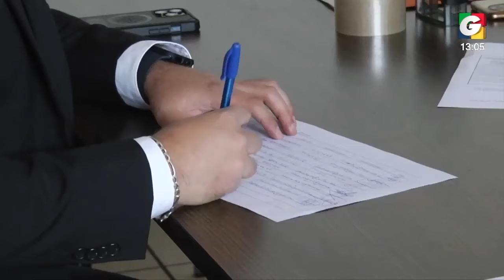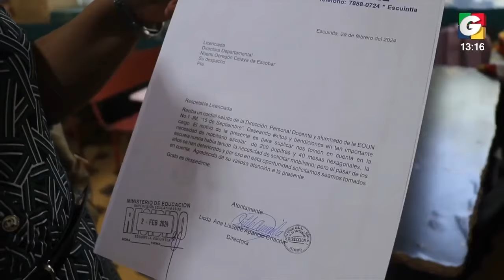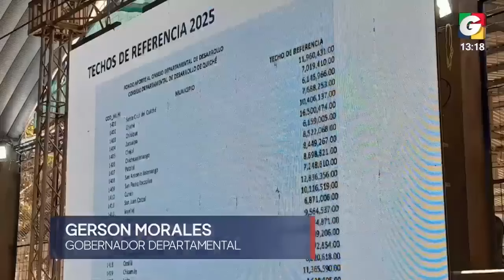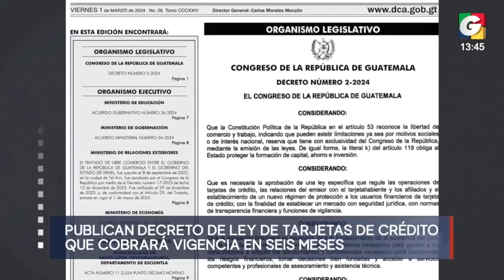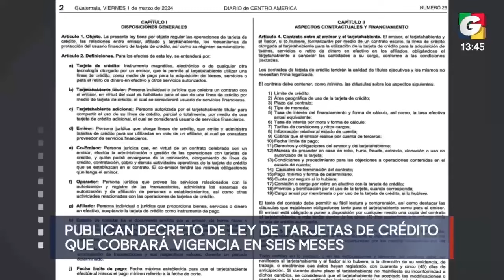Noticiero EN VIVO 1 pm, 1 de marzo de 2024